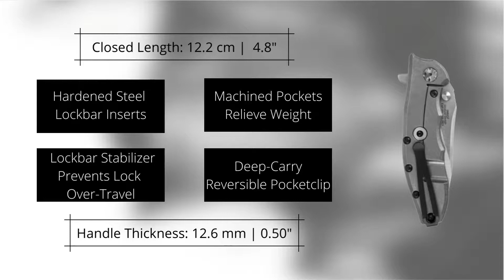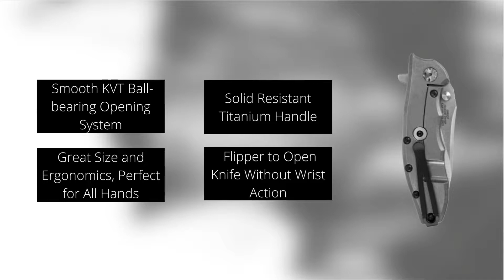ZERO TOLERANCE 0562TI TITANIUM FRAME LOCK FOLDING KNIFE REVIEW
At TheBestSurvivalKnives we will help you to select right self-defense, multipurpose, survival knives and ultimate survival gear for any situation.